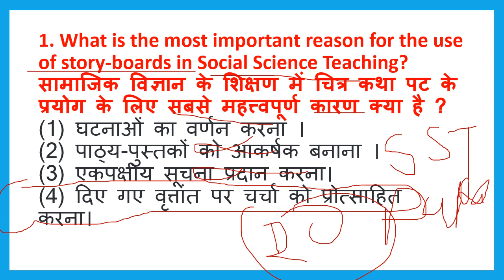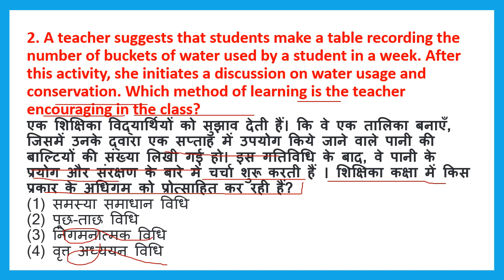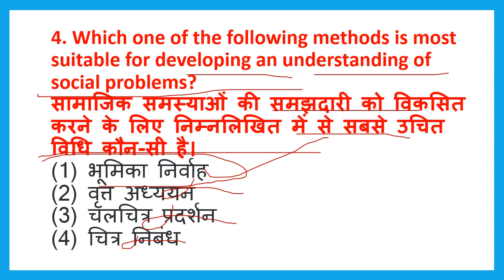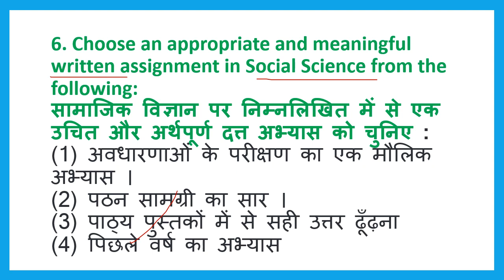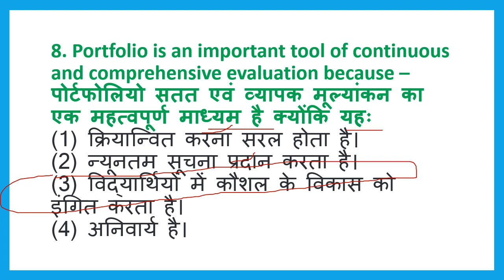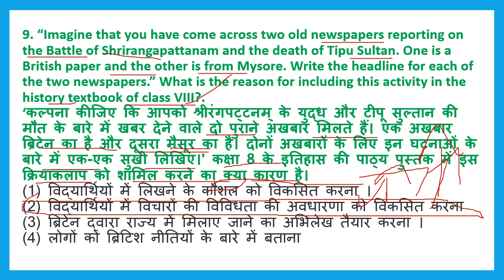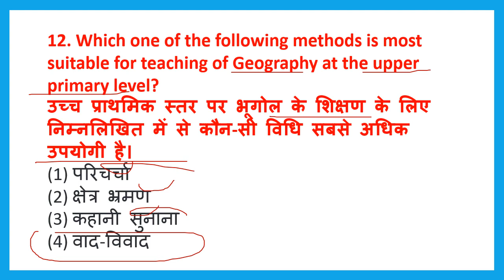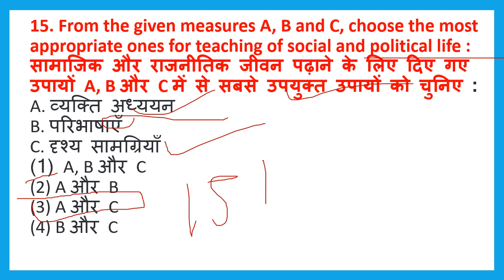sst pedagogy SOCIAL SCIENCE PEDAGOGY CTET 20/20 PKAA